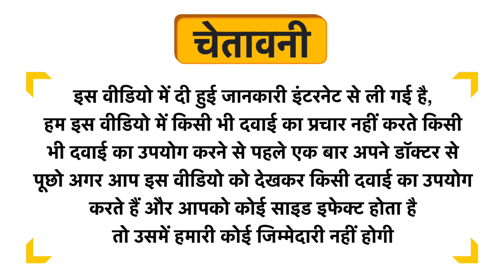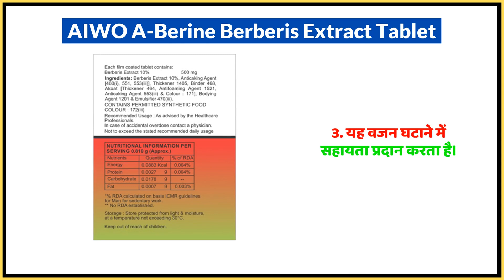AIWO A-Berine Berberis Extract Tablet Uses in Hindi | Side Effects | Dose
AIWO A-Berine Berberis Extract Tablet Uses in Hindi | Benefits | Side Effects | Dose